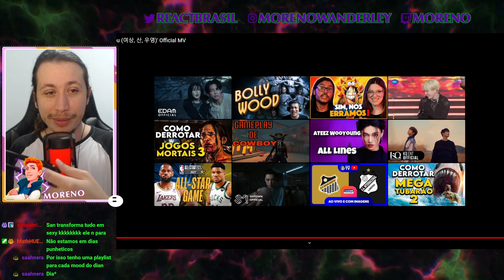ATEEZ(에이티즈) - 'IT's You (여상, 산, 우영)' Official MV | REACT DO MORENO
Hoje a reação foi de um vídeo do Ateez